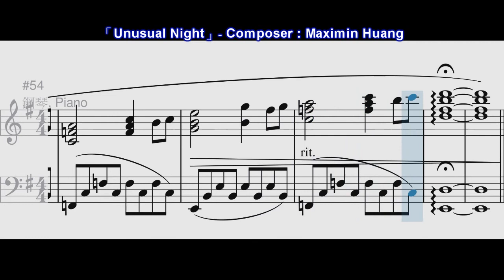Original Music - Unusual Night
For Piano , Violin I & II , Viola , Drums Kit , E.Bass

Imitate some Tales Weaver's OSTs